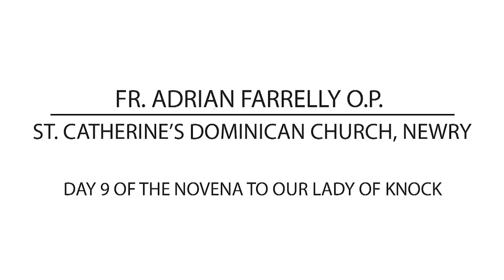Day 9 of Knock Novena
We make catholic videos available online to spread our faith.
If you, your family, school or parish enjoy these videos please help us to do more.

Every £1 / €1 that you contribute, helps us create more to give back to families, schools & parishes.

We depend solely on donations - Your support is so very important to us.

We do not receive funding from any other source except normal everyday people who support us.